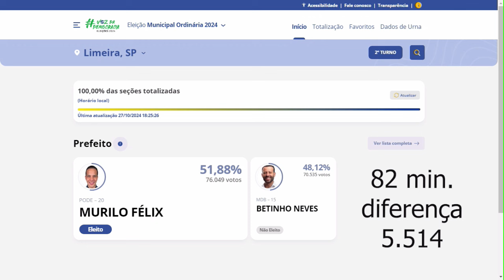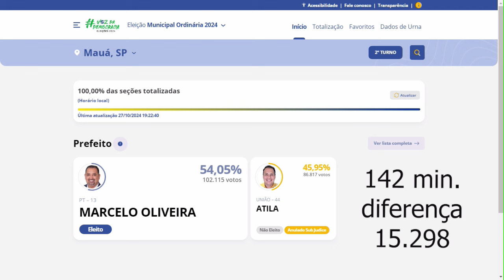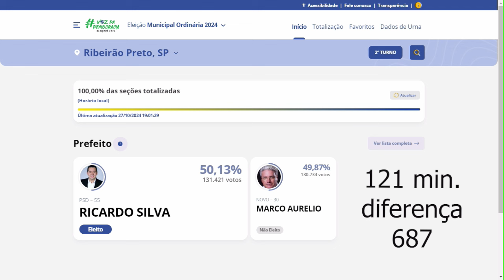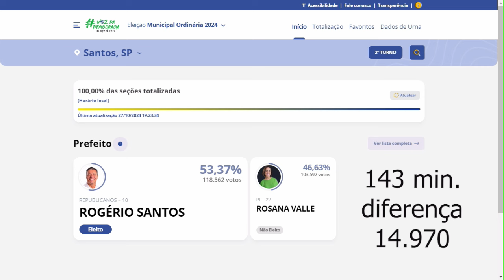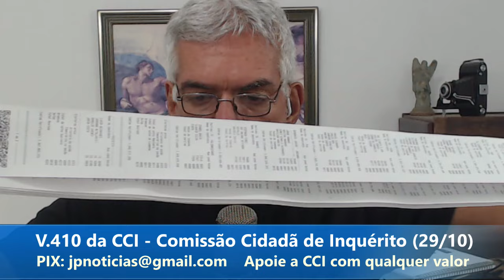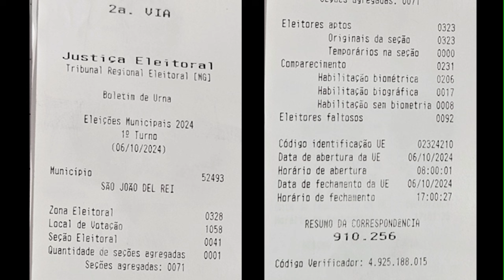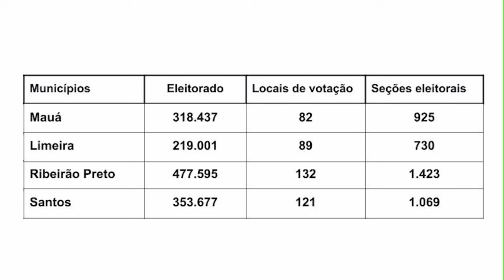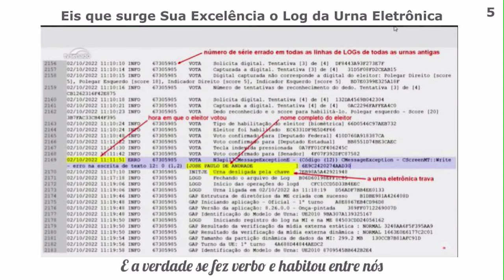MAUÁ, LIMEIRA, RIBEIRÃO PRETO e SANTOS podem ter 2º turno de suas eleições anuladas.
O 2º turno das eleições municipais nas cidades paulistas: MAUÁ, LIMEIRA, RIBEIRÃO PRETO e SANTOS, vão receber auditagem da Comissão Cidadã de Inquérito (CCI) e correm o risco de terem suas eleições anuladas.
VÍDEO 410 da C.C.I. - Comissão Cidadã de Inquérito